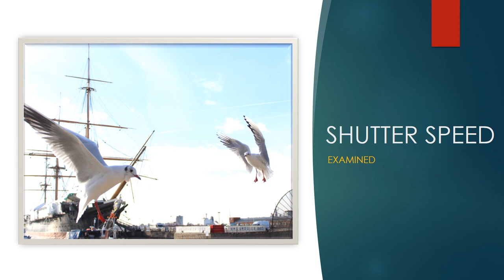The Beginners Photography Course 28